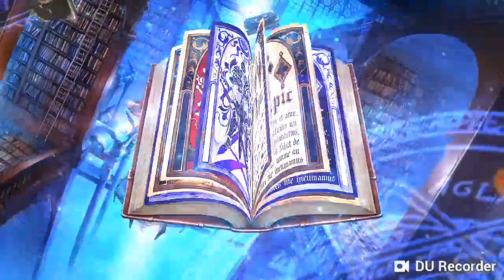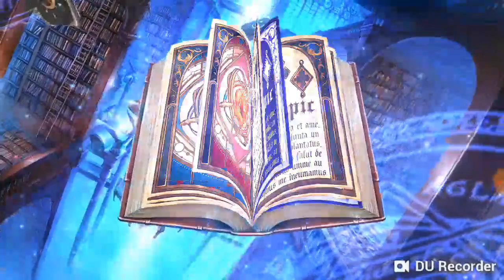Epic Seven- Summoning a 0.01% chance character best character in game!! Lucky